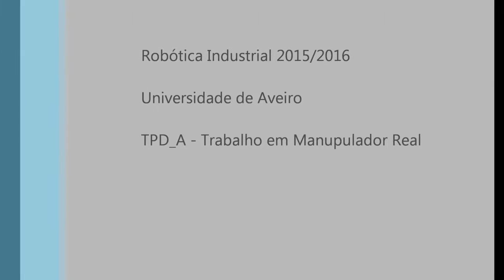Fanuc Robot manual operation through console window.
Fanuc Robot used to execute simple task.